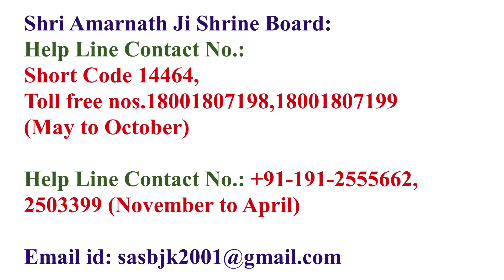Shri Amarnath Ji Yatra 2023 :बिजनौर यूपी में मेडिकल कराने में आ रही है कोई परेशानी तो करें संपर्क